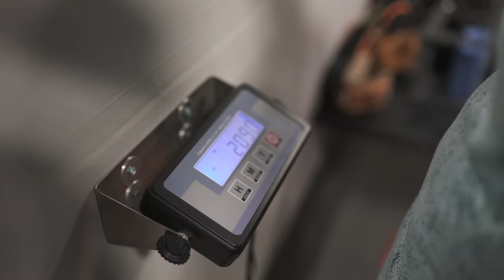Two-A-Days Got Me Feeling 🥱 | Upper Body Push Workout Pt. 2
Hitting two-a-days for the next 30 days and I am feeling it! Here’s a peek at a PM session of a upper body push day from the Over-Reaching Challenge program.